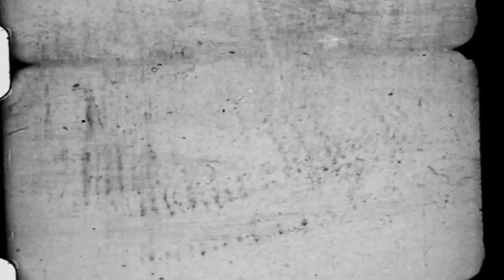The Man In The Storm | By: R. Rehn Writer | CREEPY STORY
Join me for another story written by R. Rehn Writer! Check out the links here: